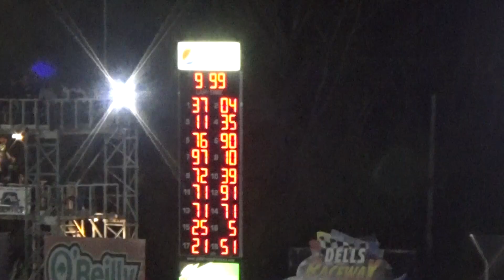2016 Dells Raceway Park Falloween 150 Finish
2016 Dells Raceway Park Falloween 150 Finish